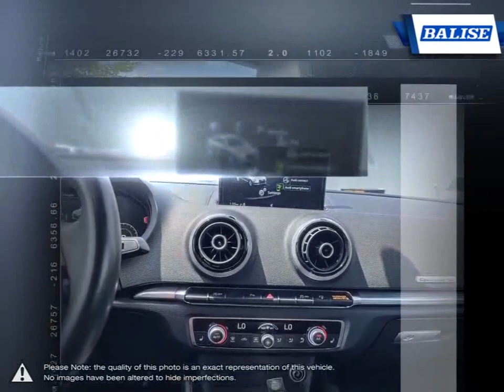2017 Audi A3 | Balise Toyota of Warwick | WAUJ8GFF3H1007237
Video uploaded via YouTube Data API V3 using the Java library on Thu Sep 02 12:12:37 EDT 2021